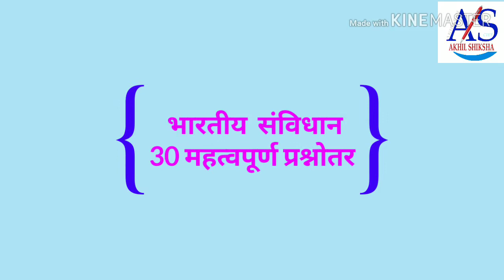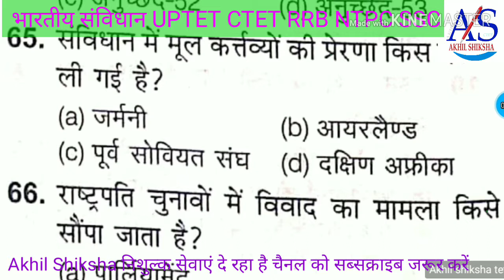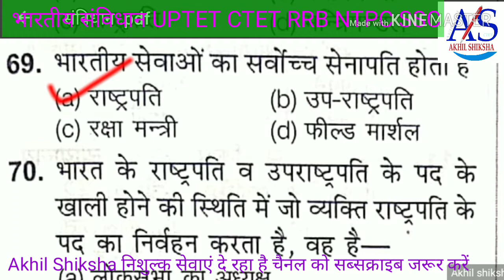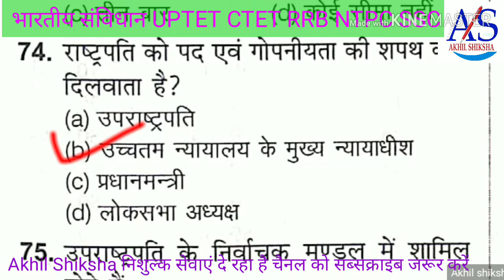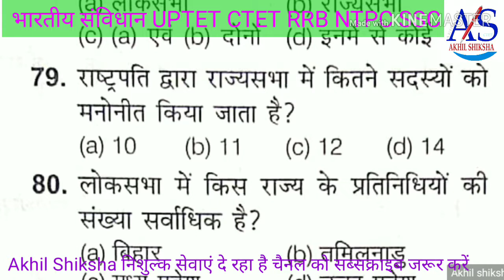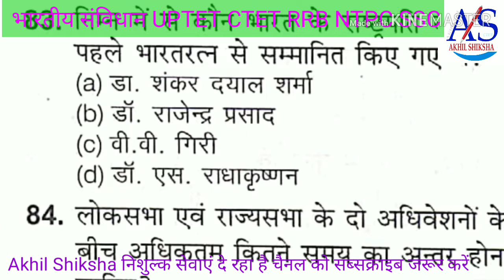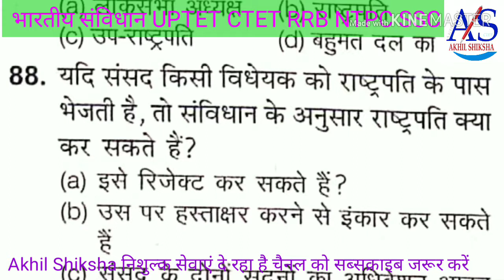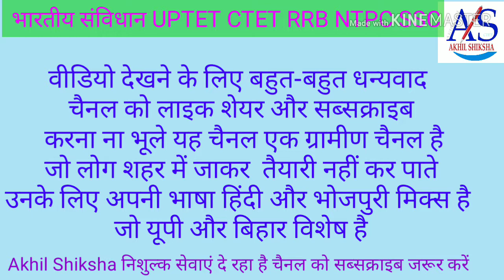UPTET CTET पर्यावरण संविधान indian canstitution polity2019 भाग3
मित्रों इस वीडियो में संविधान से संबंधित महत्वपूर्ण प्रश्न उत्तर के बारे में चर्चा की गई है जो परीक्षा की दृष्टि से अति महत्वपूर्ण है